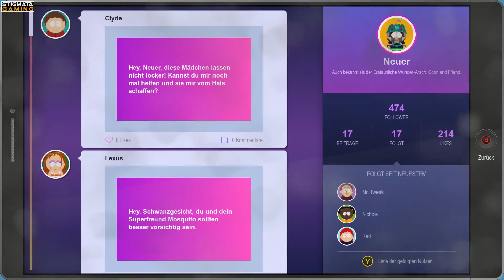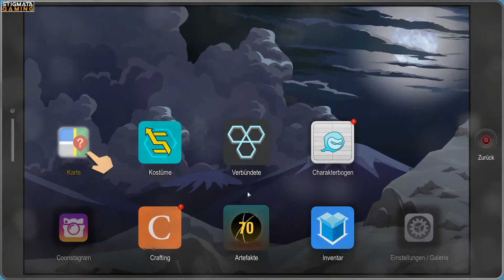Was bist du denn? 🎮 SOUTH PARK 2 #16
In South Park konkurrieren zwei Superhelden Lager: Die Freedom Pals und Coon and Friends. Cartman (Der Coon) plant, ein großes Franchise aufzubauen. Dies will er mit erreichen, indem er eine Katze findet, auf die 100$ Finderlohn ausgesetzt sind. Da kommen wir als Neuer in South Park ins Geschehen.

Die Story von "Die rektakuläre Zereissprobe" ist direkt nach "Der Stab der Wahrheit" angesiedelt und führt uns in eine Geschichte voller Superhelden, Abenteuer und Action, wie man sie von Sout Park gewohnt ist. Mit einer Menge schwarzen Humor. ;)

SOCIALS

Kaufe deine Spiele bei Instant Gaming und spare Geld.

Durch einen Klick auf die Amazon Links unterstütz du mich ein wenig.

*** Mein Equipment ***
Mikrofon 1: Rode Procaster
Mikrofon 2: Rode NT-1A Großmembran-Kondensatormikrofon
Mikrofonarm: Røde PSA1 Gelenkarmstativ
Preamp: Tritonaudio FetHead
Interface: Focusrite Scarlett 2i2 (2G) USB-Audio-Interface
Mischpult: Behringer QX1002USB Xenyx

Webcam: Logitech C920 HD Pro Webcam

DAS SPIEL

Publisher: Ubisoft